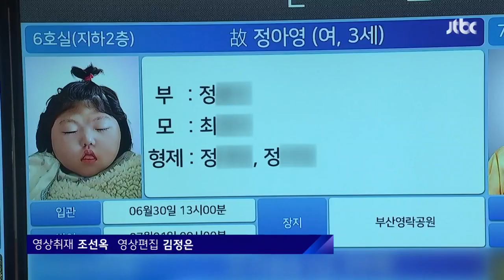'신생아 학대 피해' 아영이…4명에게 '새 삶' 나누고 하늘로 / JTBC 뉴스룸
지난 2019년, 부산의 한 산부인과에서 갓 태어난 아이가 의식 불명에 빠졌습니다. 간호사가 신생아들을 학대했던 사건인데, 3년 8개월을 의식 없이 버텨온 아영이가 세상을 떠났습니다. 장기를 기증해서 4명을 살리고 갔습니다.